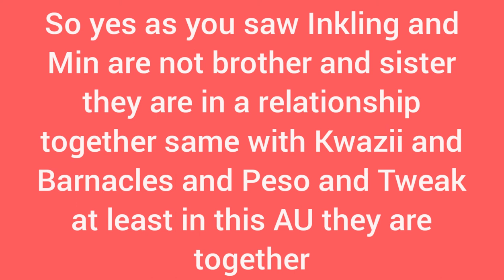Inkling and Min's Baby Boy/Book AU/ Inspired